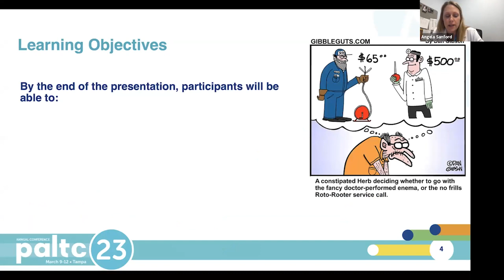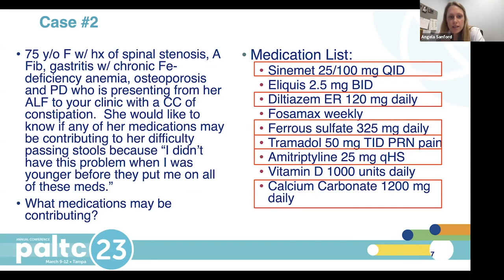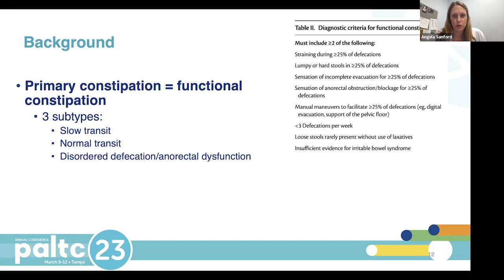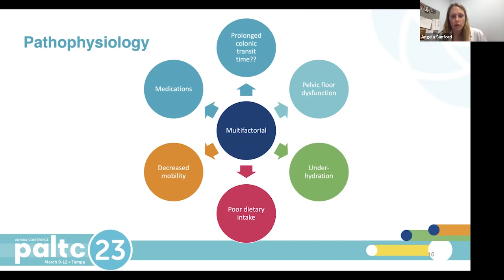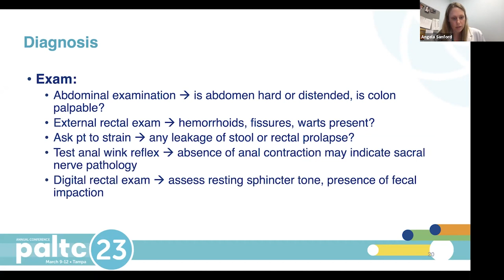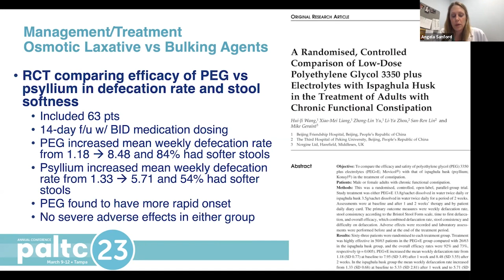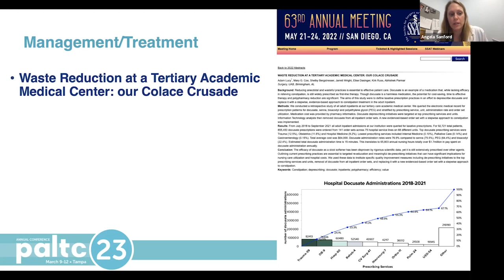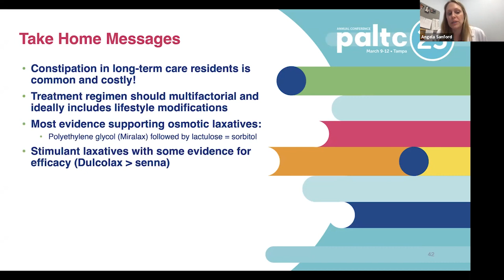Management of Constipation in Long-Term Care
Management of Constipation in Long-Term Care presented by Angela Sanford, MD